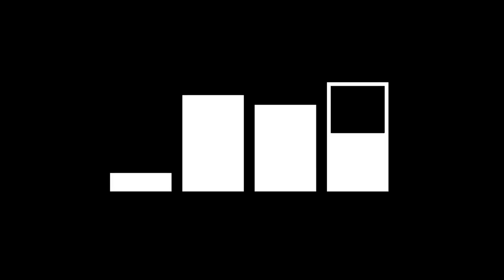Mirza Ramič : Kill First, Paint Later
Mirza Ramič, leader of the electronic music outfit Arms and Sleepers — and himself a Bosnian refugee — performs original music inspired by his journey and the war that forever changed his family’s life.